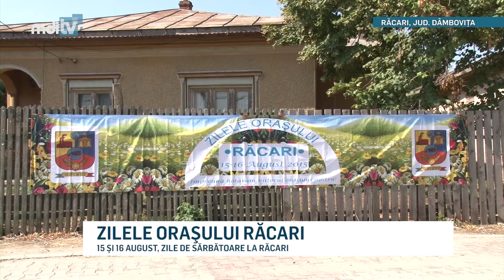ZILELE ORASULUI RACARI